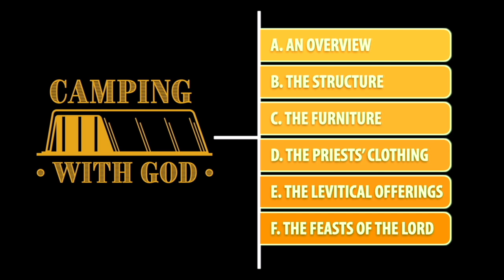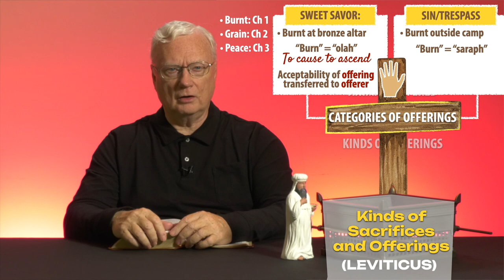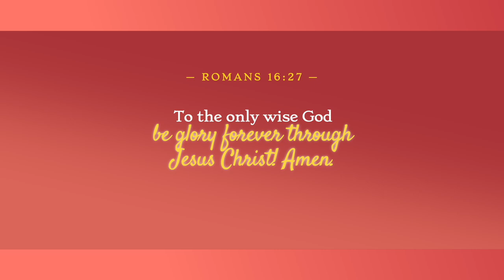Episode 34: The Levitical Offerings — Kinds of Sacrifices and Offerings